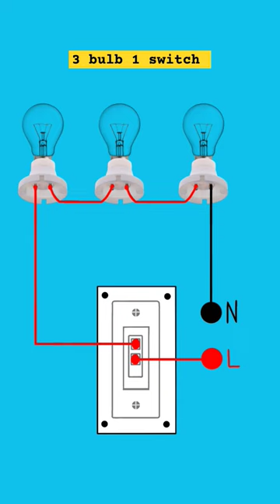3 bulb 1 switch series connection l series connection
How to connect 3 bulb in series connection
Series connection
Different between series and parallel connection
Electrical wiring
Light bulb wiring
Holder Wiring,
Bulb holder Wiring
Bulb holder connection
3 bulb holder Wiring
3 bulb 1 switch wiring connection